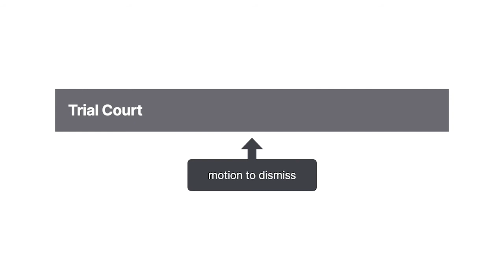Doe v. Johnson Case Brief Summary | Law Case Explained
Doe v. Johnson | 817 F. Supp. 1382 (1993)

If one person transmits a disease to another through consensual sex, is it a battery? In Doe versus Johnson, an unnamed plaintiff sues basketball great Magic Johnson after an intimate encounter. She claims Johnson is liable for battery after infecting her with H I V.

Jane Doe engaged in consensual, unprotected sexual intercourse with Earvin Johnson Junior, better known as Magic Johnson. The two had intercourse on the night of June twenty-second, nineteen ninety and the next morning. Before they had intercourse, Doe allegedly asked Johnson to use a condom, but he refused. Johnson was infected with H I V at the time he had intercourse with Doe, and he allegedly transmitted the virus to her through sexual contact.

Doe sued Johnson for battery and several other torts. Johnson filed a motion to dismiss. He argued that Doe hadn’t stated a claim for relief because he didn’t intend to transmit the disease to Doe.

Want more details on this case? Get the rule of law, issues, holding and reasonings, and more case facts

Have Questions about this Case? Submit your questions and get answers from a real attorney